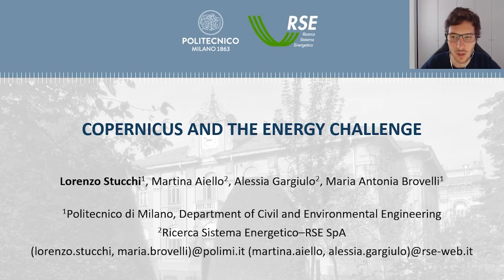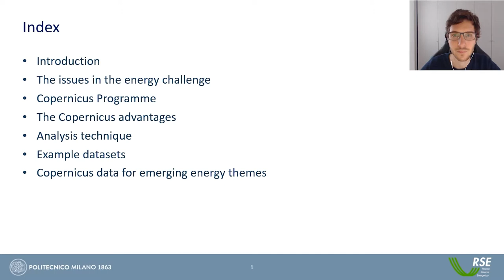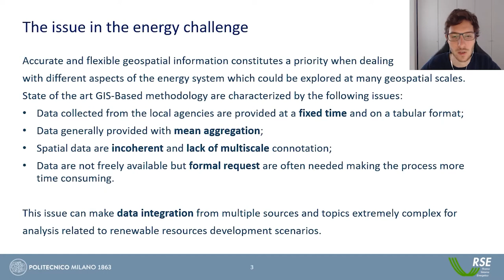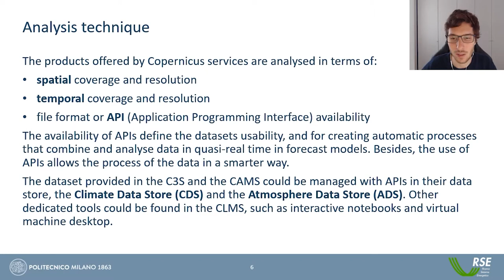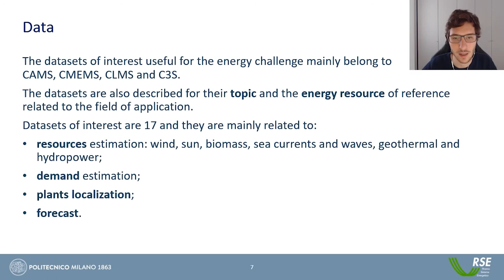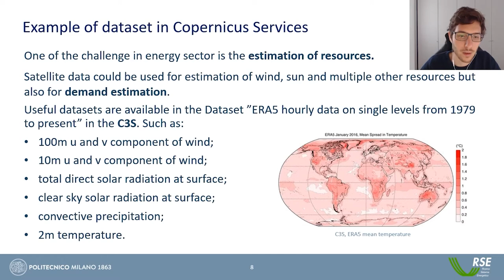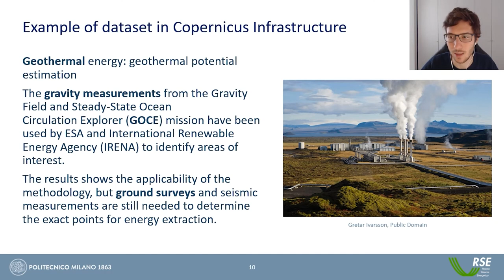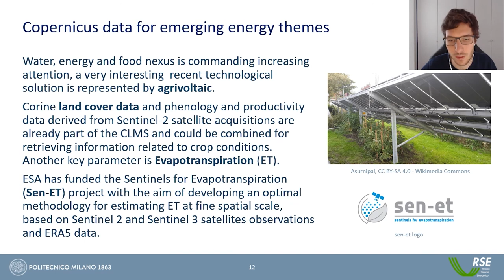FOSS4G 2021 - Copernicus and the Energy Challenge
The energy sector will drastically change in the following years; multiple agreements have been signed by countries with the purpose to reduce carbon emission and contain the global temperature increase. Besides, in the next years the energy demand will increase with the growth of the Information and Communications Technology sector. To combine these two aspects, future energy needs to be produced with renewable resources and less with fossil fuels.

An opportunity to discover and plan the use of renewable energy resources are geospatial data derived from satellite acquisitions. The European Earth Observation programme Copernicus provides multiple datasets in an Open Science approach. Within this paper, multiple datasets offered by Copernicus services are presented in relation to their exploitation for the energy system analysis, with a particular attention to renewable energy. The datasets will be analysed according to their properties and possibility of usage.

Additional Copernicus satellite derived data that can benefit the emerging topic of the food-energy-water nexus are finally presented to point out significant development in the energy sector which is recently claiming growing attention.

In 2015 the Paris Agreement was signed by 196 Parties with the purpose to keep the increase in global average temperature to well below two Celsius degrees above the pre-industrial levels. In 2019, the European Commission proposed the new European Green Deal, supported the creation of "An Open, Democratic and Sustainable Society", and stated the necessity of reaching climate-neutrality by 2050. But, as reported in the plan, the energy demand will grow in the coming years due to the increase in the ICT sector.

These two requests can be satisfied only with the use of renewable energy, which is based on natural resources, such as sunlight, wind, rain, waves, geothermal heat and biomass and the drastic reduction of the energy produced by burning fossil fuels such as oil, coal and gas.
Being the energy question one of the most challenging, geospatial experts are active in exploring how they can contribute to this field. The use of data provided by satellites offers a relevant opportunity to this aim. Copernicus data have been successfully used in some past research, but its full potential has not been completely exploited.

In 2019, the Copernicus data were used to create online monitoring and estimation application SEAP (Solar Energy Assessment and Planning) (Moreno-Garcia et al., 2019) for photovoltaic production. The tool interrogated the API of the climate data store (CDS) of the Copernicus Climate Change Service and could determine the energy produced, also providing forecasts from short-term to long-term to climate change conditions. The studies use climate variables of the solar radiation, air temperature at soil level, wind speed at soil level and precipitation. The data are provided with sub-daily (6h) and daily periods. Also, the authors use historical data to calibrate the application.

The potential in tidal energy in the Moroccan Atlantic Ocean and the Mediterranean Sea has been analysed by (Hariss et al., 2020). The research used the dataset from the Copernicus Marine Environment Monitoring Service of the Iberia-Biscay-Ireland Regional Seas. The dataset provided multiple pieces of information on physics, biogeochemistry and waves. The results of the research show the potential of the coasts as a source of renewable energy.

These examples show how the Copernicus data could be used for different approaches. The data could provide an introductory analysis as in the latter research. Either, they could also provide a final service to the plants' managers for technical management. Copernicus provides multiple other services that could be useful for other renewable energy sectors. The scope of the paper is to illustrate and describe the most interesting ones found in the different services.

Stucchi, Lorenzo (1)
Aiello, Martina (2)
Gargiulo, Alessia (2)
Brovelli, Maria Antonia (1)

(1) Politecnico di Milano, Department of Civil and Environmental Engineering, Milano, Italy
(2) Ricerca Sistema Energetico–RSE SpA, Milan, Italy

Track –
Academic

Topic –
Academic

Level –
2 - Basic. General basic knowledge is required.

English